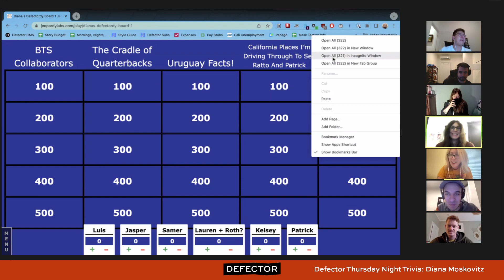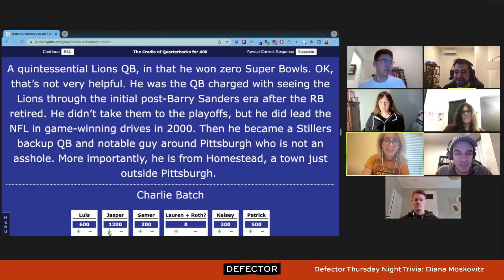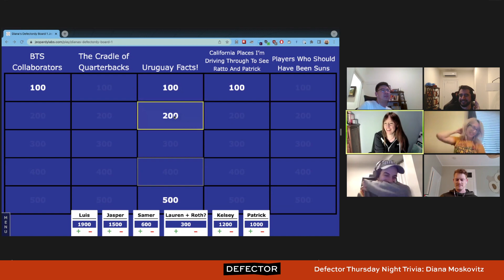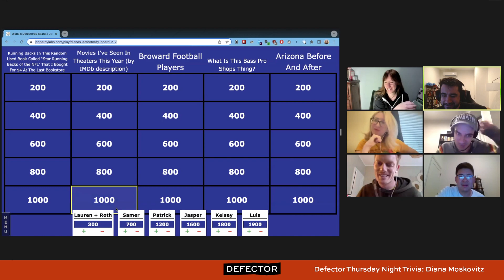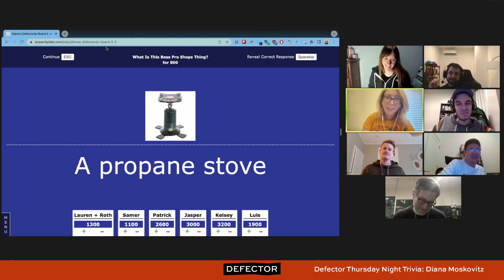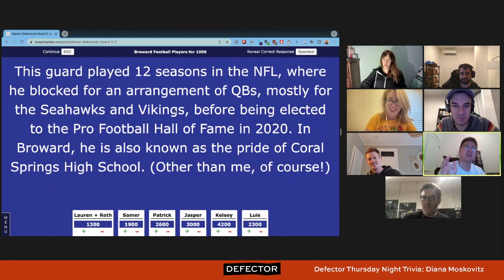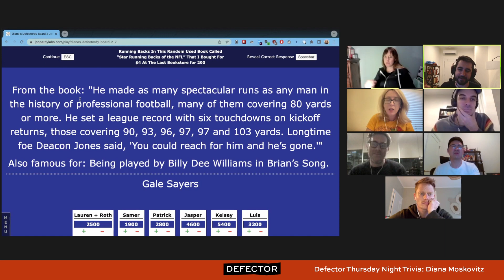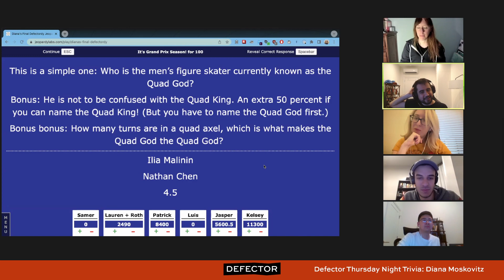Defector Thursday Night Trivia: Diana Moskovitz (12/1/22)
Defector Thursday Night Trivia with host Diana Moskovitz, originally recorded on December 1, 2022.